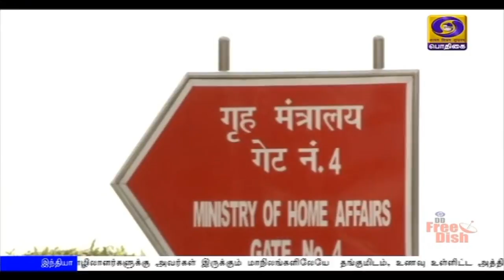இடம்பெயர்ந்த தொழிலாளர்களுக்கு வசதிகள் - மத்திய அரசு உத்தரவு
இடம்பெயர்ந்த தொழிலாளர்களுக்கு அவர்கள் இருக்கும் மாநிலங்களிலேயே  தங்குமிடம், உணவு உள்ளிட்ட அத்தியாவசிய ஏற்பாடுகளை செய்து தர வேண்டும் - மாநில அரசுகளுக்கு மத்திய அரசு உத்தரவு